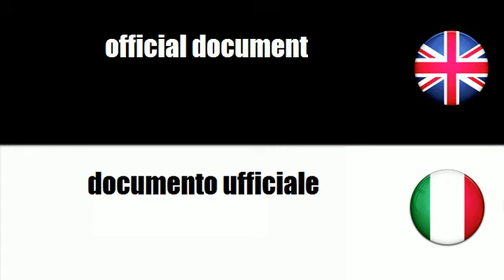LEARN ITALIAN WORDS - document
frenchwithvincent LEARN ITALIAN WORDS - document